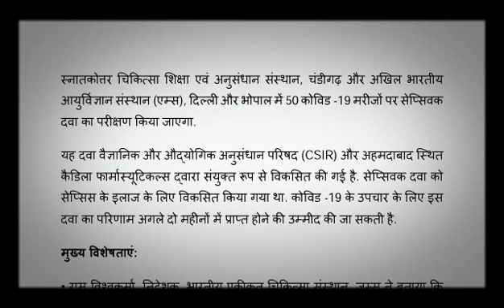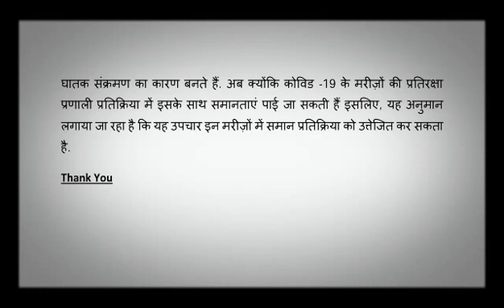कोविड -19 के लिए सेप्सिवक दवा का परीक्षण क्यों आवश्यक है?